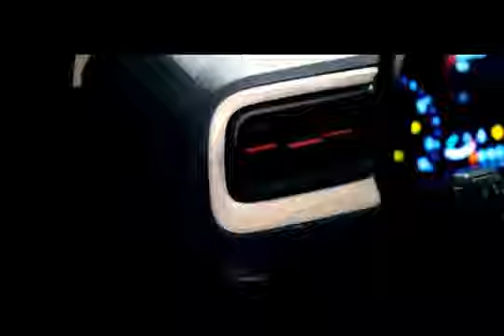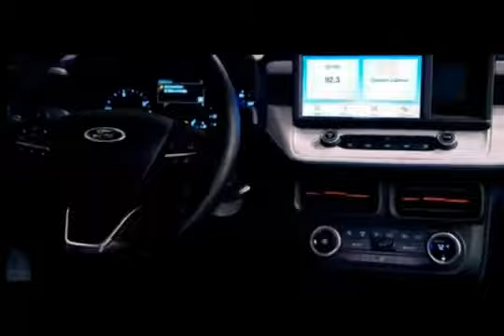USA FORD MAVERICK RAPTOR 2023 TRUCK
MAVERICK RAPTOR